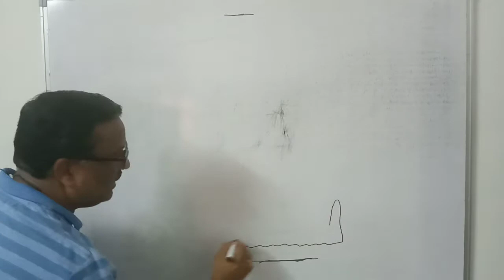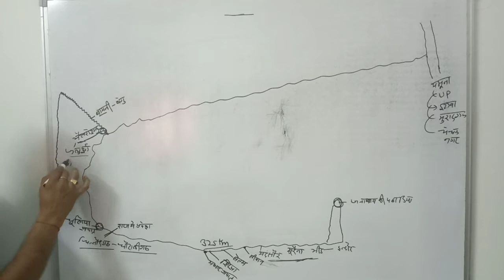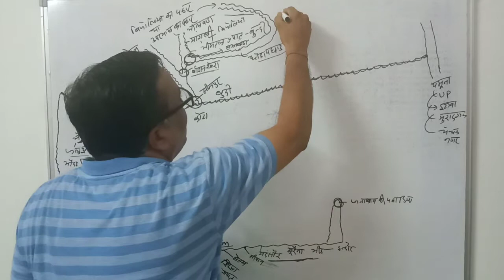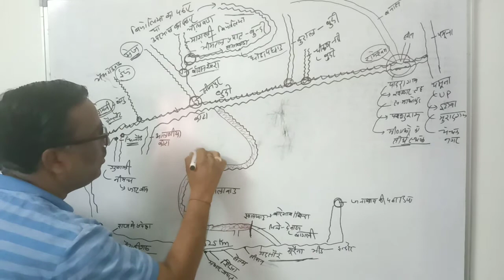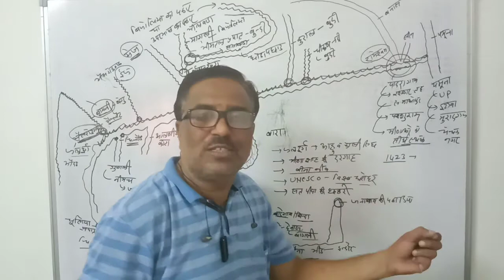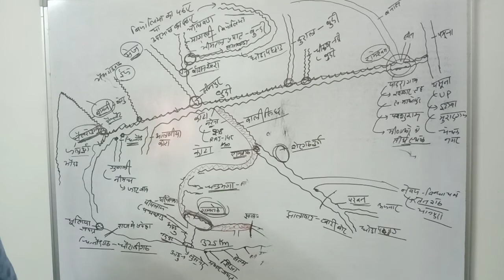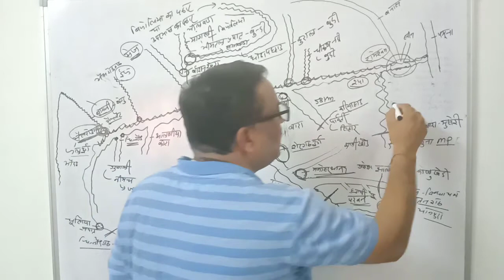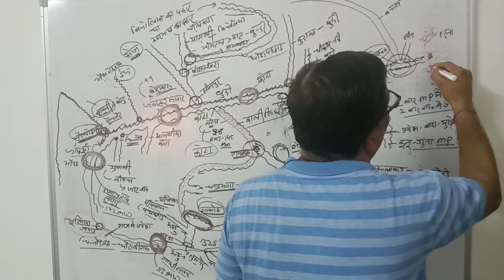चंबल व उसकी सहायक नदियां by parbatsingh ranawat